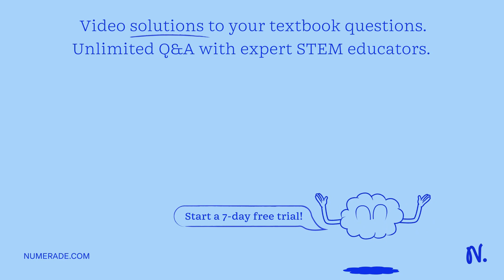The ENGR/PHYS 216 faculty has a final grade distribution that is, miraculously, exactly a normal di…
The ENGR/PHYS 216 faculty has a final grade distribution that is, miraculously, exactly a normal distribution. Last year, the final average was 80 with a standard deviation of 8 points. What is the minimum score you need to make on the final to be in the top 10